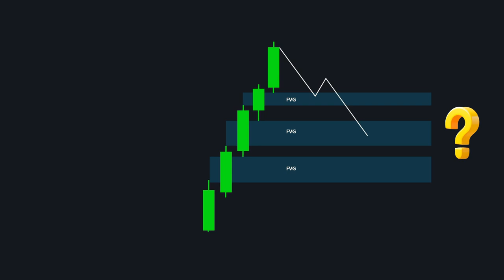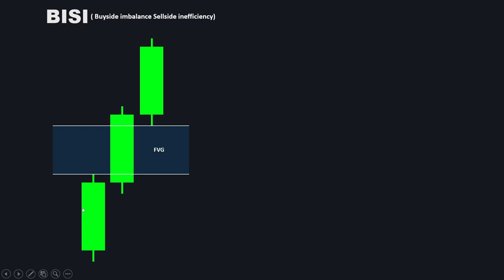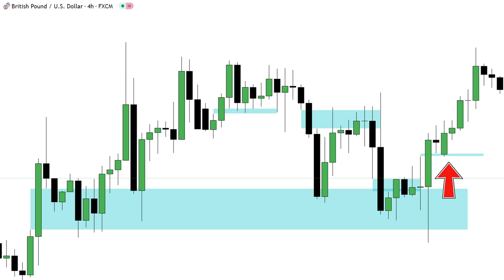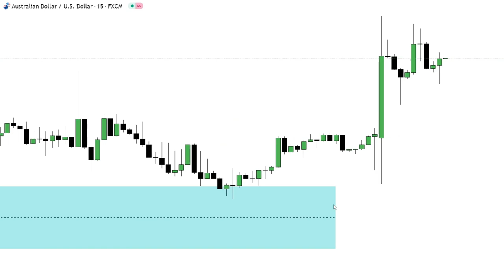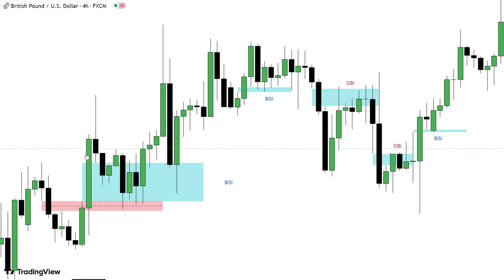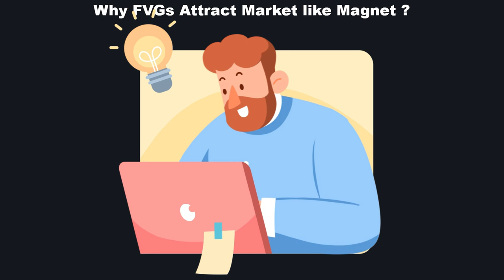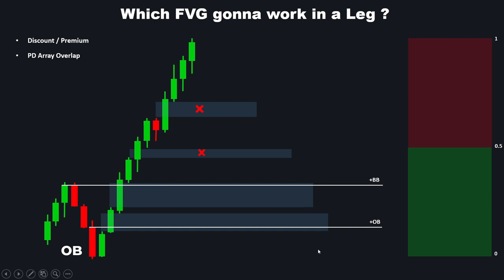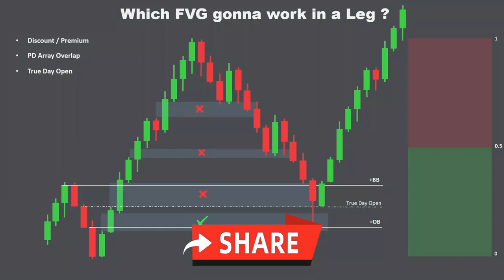📢 Top 3 Fair Value Gaps Mistakes You're Making | Fair Value Gaps Explained In Urdu / Hindi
Forex aur Crypto Trading Main Order Blocks Ki Strategy | SMC Explained | Order Blocks Kya Han

💁‍♂️ In this video, I dive deep into the concept of Fair Value Gaps (FVG) and explain their various forms such as inverse fair value gaps, volume fair value gaps, and the inversion in fair value gaps. You'll learn the basics of how FVGs form, fill, and start, and how they can be applied in trading strategies.

Additionally, I cover order blocks and their significance in both crypto and forex trading. Discover how to effectively use the order block trading strategy and fair value gap trading strategy to improve your trades. I also touch upon the Smart Money Concept (SMC) and discuss how these concepts are key in understanding market movements.

Whether you're new to trading or looking to enhance your trading strategies, this video provides valuable insights to help you navigate the markets. Don't forget to check out the latest coins that are about to be listed on Binance and learn how to identify liquidation levels using TradingView.

Topics Covered:

What are Fair Value Gaps (FVG)?
Inverse Fair Value Gaps
Volume Fair Value Gaps
Inversion in Fair Value Gaps
Fair Value Gaps Filling and Starting
Basics of Fair Value Gaps
What are Order Blocks?
Order Block Trading Strategy
Fair Value Gaps Trading Strategy
Smart Money Concept (SMC)
TradingView Tutorial
Upcoming Coins on Binance
Liquidation Levels